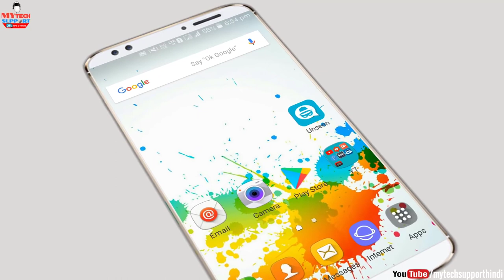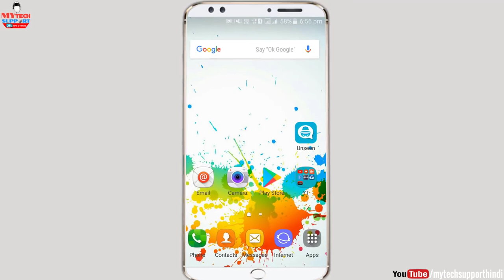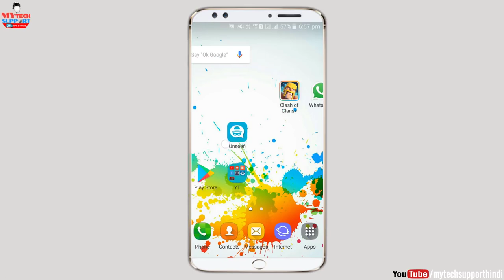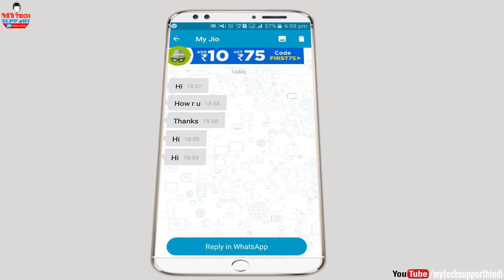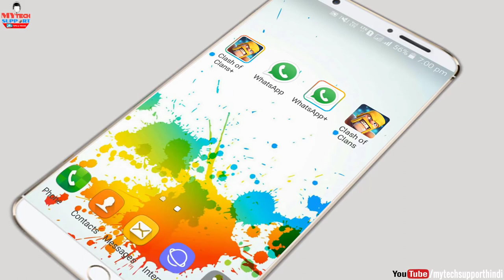Read Whatsapp Messages Without Showing Last Seen & Without Showning Read Check